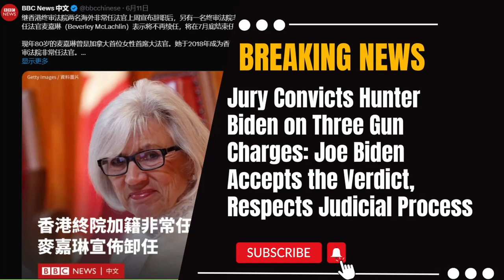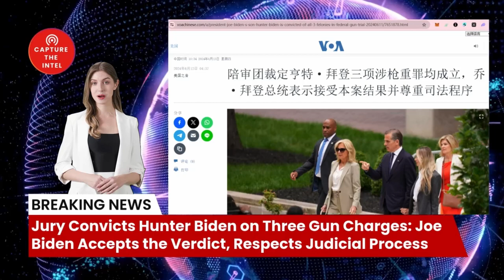Jury Convicts Hunter Biden on 3 Gun Charges: Biden Accepts the Verdict, Respects Judicial Proocess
Jury Convicts Hunter Biden on Three Gun Charges: Joe Biden Accepts the Verdict, Respects Judicial Process

🔗 The Sources and Related Links:
1. （陪审团裁定亨特·拜登三项涉枪重罪均成立，乔·拜登总统表示接受本案结果并尊重司法程序）
2. （继香港终审法院两名海外非常任法官上周宣布辞职后，另有一名终审法院非常任法官麦嘉琳（Beverley McLachlin）表示将不再续任，将在7月底结束任期。

Bombshell Reloaded News:
1. Russia and China's real asking price: Back to the state of 1997
2. Mysterious Chinese COVID Lab Uncovered in City of Reedley CA
3. The day Russia plans to invade Ukraine: 22/2/22
4. AI says China will enter the war with the Free World in less than 12 months
10. Xi Jinping Unleashed a Virus: A Wake-Up Call for Global Accountability